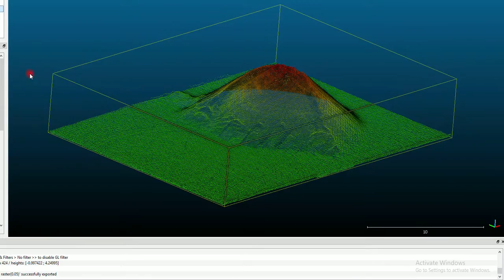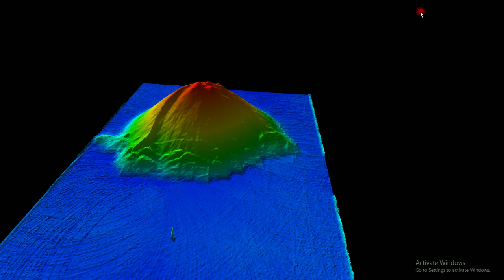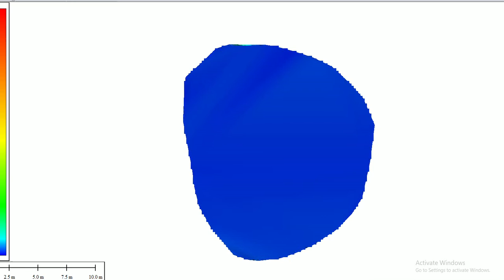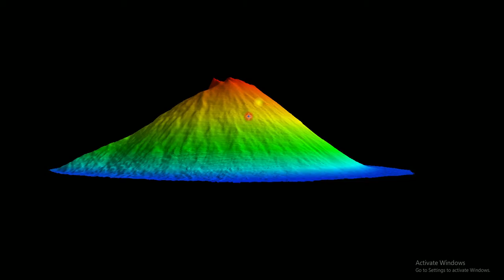volume indoor video